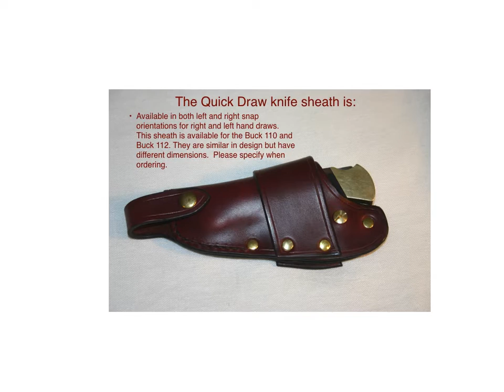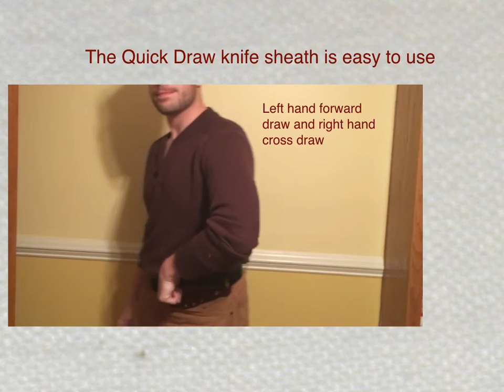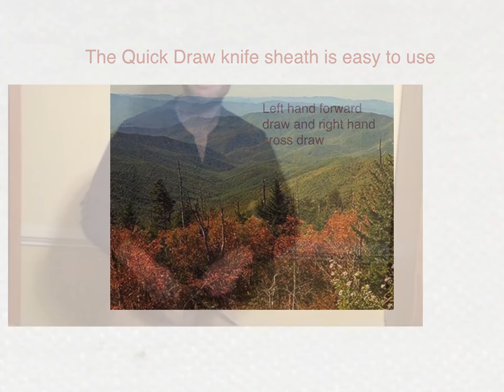Quick Draw Knife Sheath Specs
Example Video of Usage and Specifications for "Quick Draw Knife Sheath". Original design by Highlands Leather.

Sold here on Easy.com: